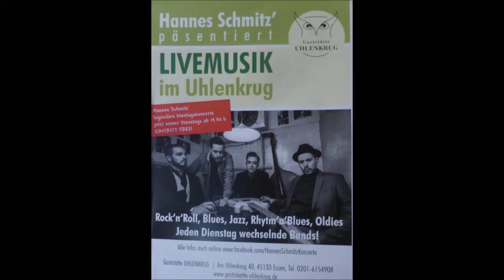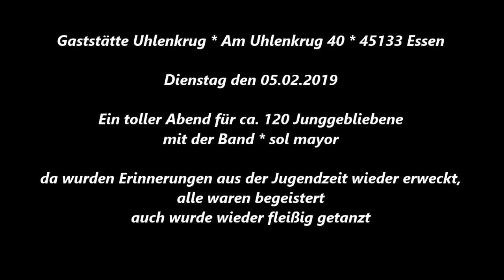Essen * Gaststätte Uhlenkrug * Die Band sol mayor * Video 1 * 05.02.2019